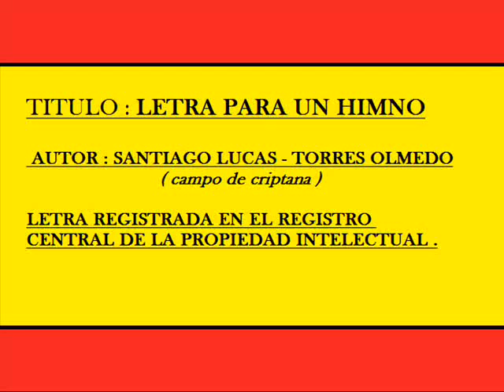LETRA PARA UN HIMNO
He compuesto la letra para el himno de españa , espero que sea de el agrado de todos ,, y asi tener un himno saludable alegre y que represente nuestro amor por nuestra bandera y nuestra patria soy SANTIAGO LUCAS-TORRES OLMEDO y esta mi letra registrada en el registro central de la propiedad intelectual. GRACIAS.